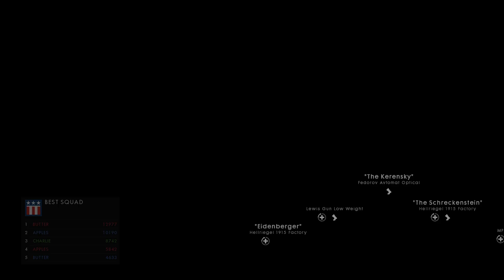Battlefield 1_20220110010155